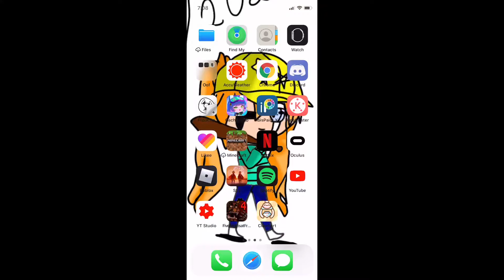TAKE ME OVER *RAVE*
You don’t get the joke ;-;